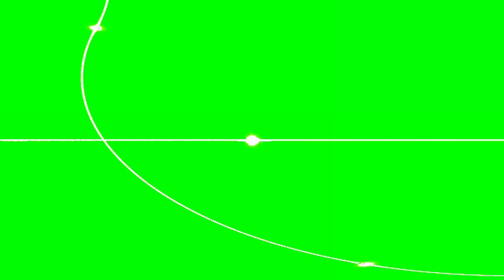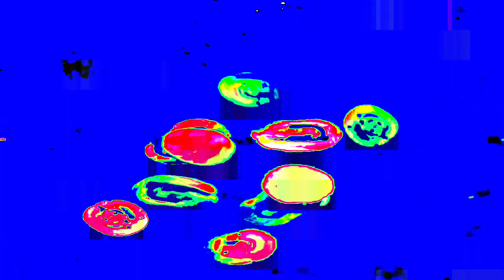[EPILEPSY WARNING] Movie 24 01 17 20h40m01s